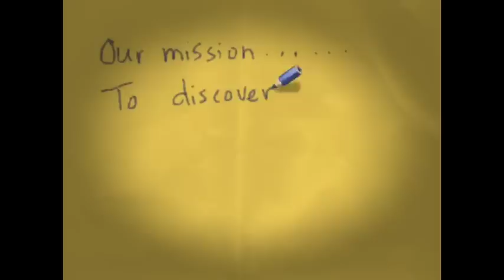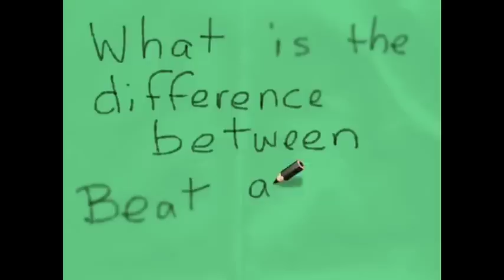Beat vs Rhythm 3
Elementary music students demonstrate the difference between Beat and Rhythm.